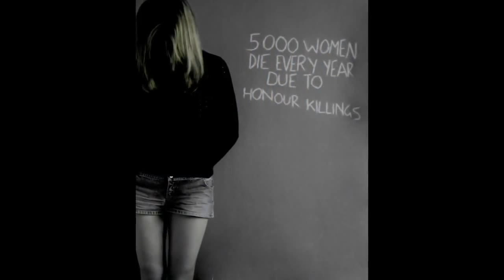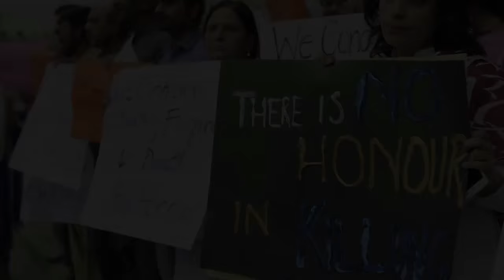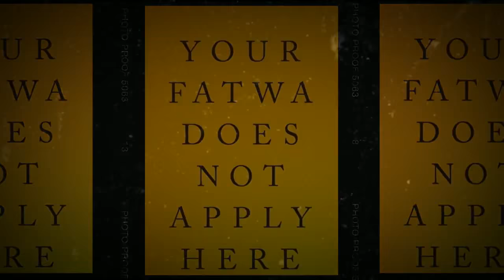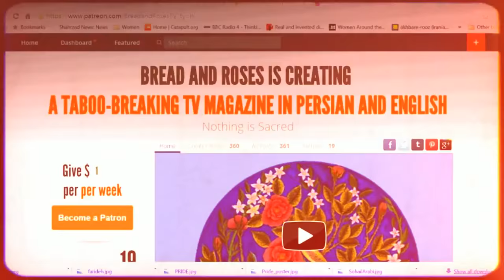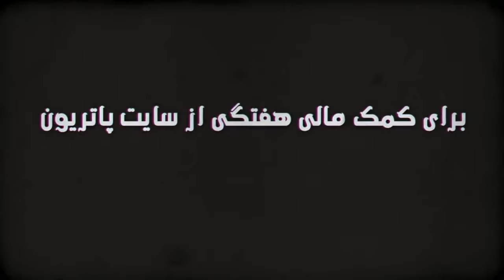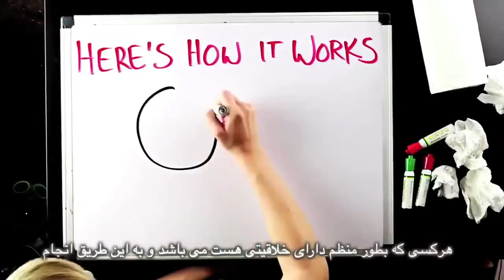No honour in killing, Bread and Roses TV with Maryam Namazie and Fariborz Pooya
8 September 2015
Interview with Deeyah Khan, Filmmaker, on honour killings and on the honour killing of Banaz Mahmood
Also the drowning of Aylan, the migrant crisis, revenge rape in India, refugee welcome committees, and a fatwa against roller skating in Mecca.
Translation: Mohammad B
Background: The UN conservatively estimates that 5,000 women and girls are killed each year by members of their own family, often fathers, brothers, uncles and cousins – and sometimes mothers and other female relatives. ‘Honour killings’ are usually premeditated and intended to restore a family’s ‘honour’ by ‘cleansing the shame’ which a woman or girl is said to have brought. Clearly, there is no honour in killing.